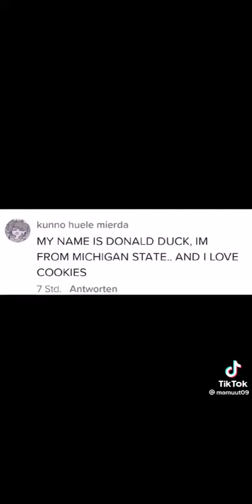Finn wolfard once said